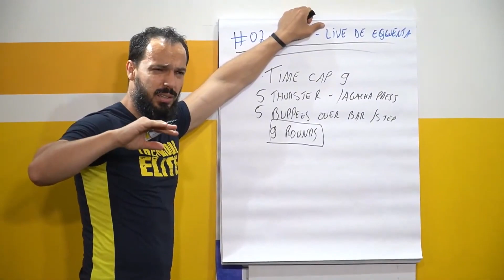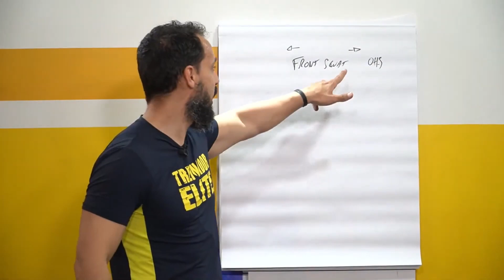FRONT SQUAT, O QUE VEM ANTES E DEPOIS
Neste vídeo eu te mostro o que fazer antes e depois do Front SQUAT.